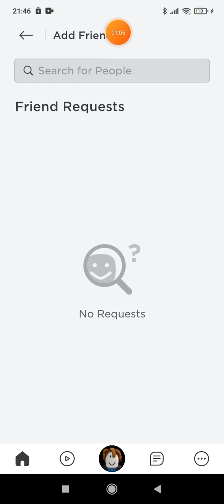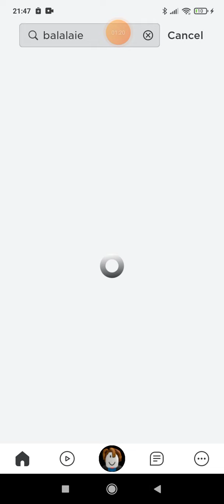завтра скорей всего роблокс!!!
пуш по бравл старс не будет у меня опять вылетело!